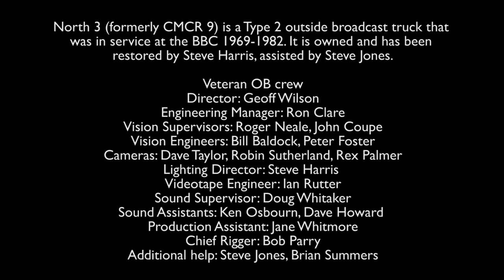outsidebroadcast rigging bitesize27 crewrivalry